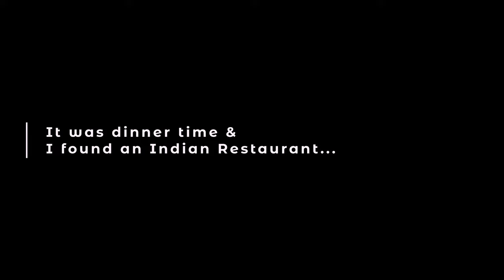The Wonders of Mauritius l Maconde Viewpoint l Le Morne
In this video, let's explore The Wonders of Mauritius namely Maconde Viewpoint & Le Morne.

To get great Flight & Hotel deals, use Cleartrip & Goibibo-

CAMERA
Sony ZV1
Insta 360 one x2
Gopro Hero9